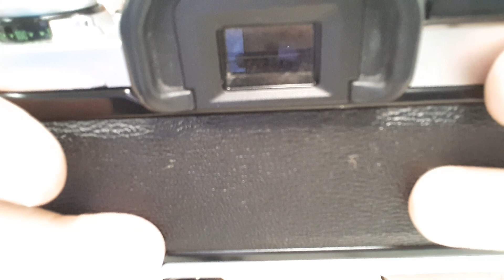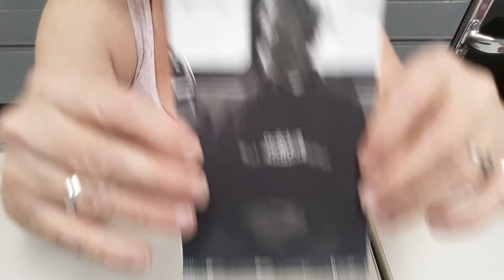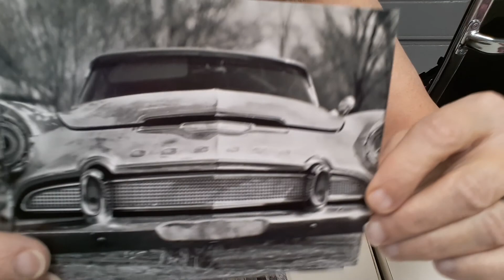My Canon AL-1 from '82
My latest love, my Canon AL-1